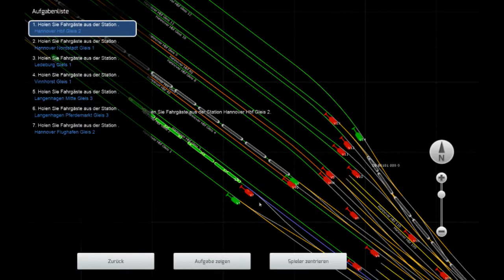TS2014 | Let's Play #1 | S5 nach Langenhagen-Flughafen mit der BR424 (No Comment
Mein erstes Let's Play für den neuen TS 2014 und mein erstes Let's Play überhaupt! Da mein Headset nicht korrekt eingestellt war, habe ich die ganze Zeit umsonst kommentiert, es wurde kein Ton aufgenommen! Also jetzt ohne Kommentar! :(